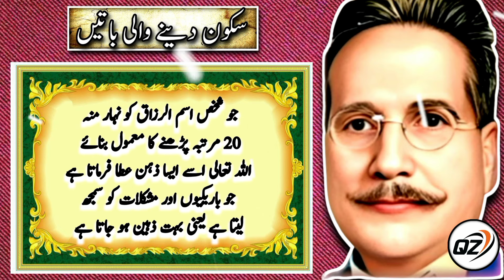Zahanat Aisi Ke Charche Hoon Ge | Allama Iqbal Top Shayari | Quotes of Zahid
Zahanat Aisi Ke Charche Hoon Ge
allama iqbal poetry in urdu
iqbal shayari
amazing quotes
inspiring quotes
quotes abou tlife
Top Quotes
Allama iqbal ke sher
Allama iqbal ko
Shayeri of allama iqbal
Two lines of allama iqbal
Iqbal poetry
Iqbal quotes
Ramzan 2024
Ramzan happy
Ramzan